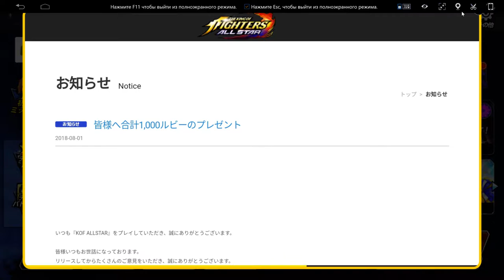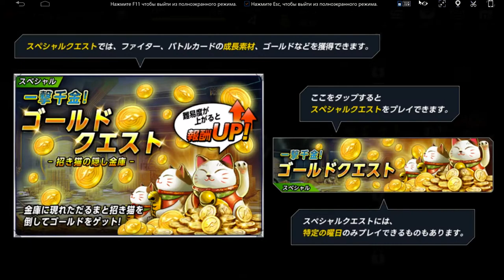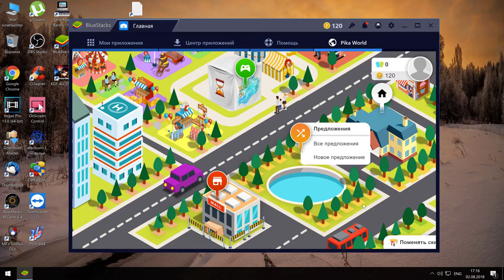The King of Fighters All Star - Gameplay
Hi guys! long time no see!. I planing back with musou orochi 3 walkthrough but accidentally found this game and decided record. In android have many more good games but i don t know about it. So, i found this game on my friend twitch channel and decided to see gameplay. Game is very very good and i hope SNK do later ports for consoles and pc. Oh and of course if you want too play on your android phone or android pc emulator like im (i use BlueStacks) i give you link to apk file.